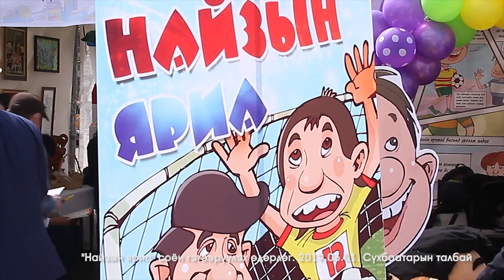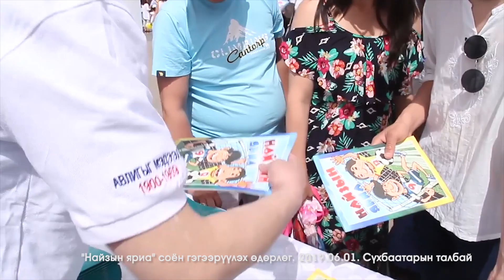sainuu muu yu